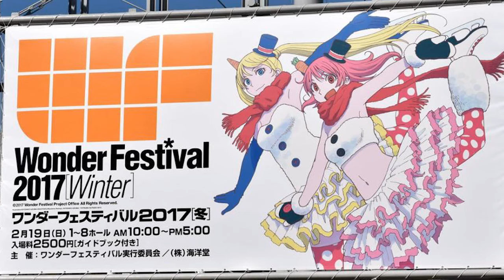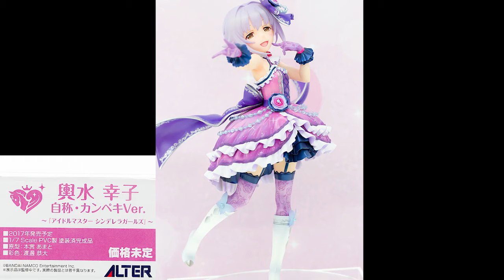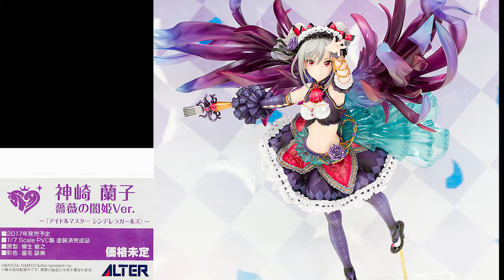動漫無雙 第469集 WonderFestival 2017冬(Youtube版)